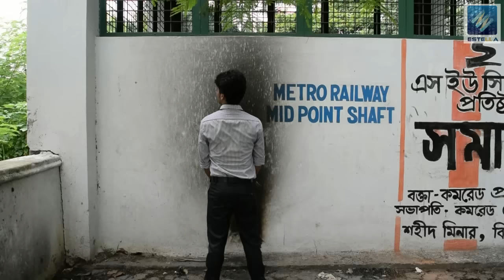Yaha Mutna Mana Hain || Peeing Here is Not Allowed || Hindi Comedy Short Film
A man who was peeing at the footpath in Kolkata was captured in a mobile photography which was later used in the public hoardings and posters as an awareness campaign.

We strongly believe that this act of peeing in public places and roadsides are condemnable and must be stopped by imposing heavy fines and penalties. If by any chance no authorities are willing to take up this responsibility, then one can always do what has been shown in the video.

Short Comedy Film by - Qadir Shamshad
Casts - Rahul Mishra and Prince Mishra